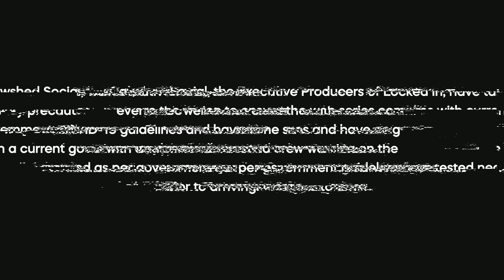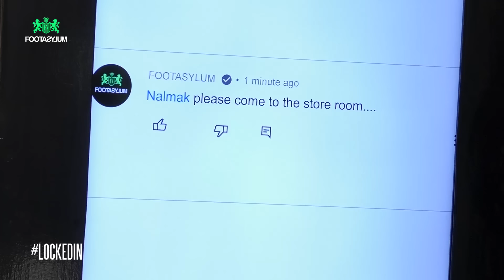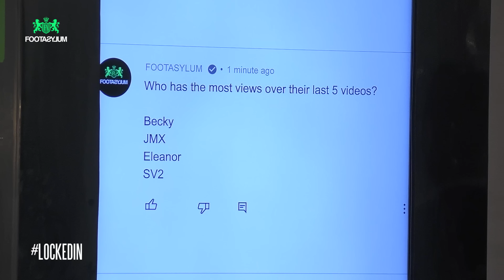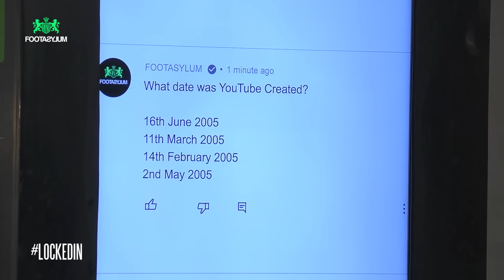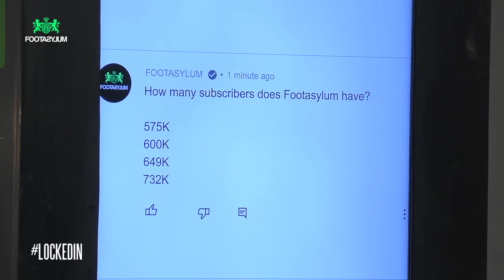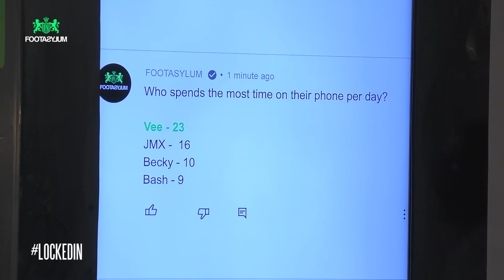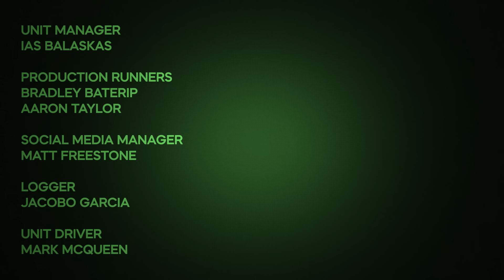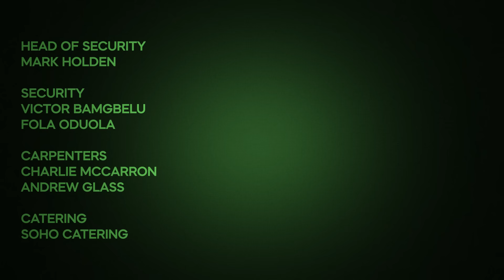BAMBINO BECKY AND BASH SNAKE VEE!! | Locked In | Ep 2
We're locking 10 YouTubers in a house taking away the WiFi, and making them compete in daily challenges to see who takes the £10,000 charity prize. The best part is, your comments become their lives - you choose what they do next. 10 creators living together,
competing against each other - things are going to get messy.

***Cowshed Social, the Executive Producers of Locked In, have taken every precaution to ensure the web series complies with current government COVID-19 guidelines and have done so through working with a current government advisor. All cast and crew working on the show have isolated as per government guidelines and tested negative for COVID-19 prior to coming on set.***